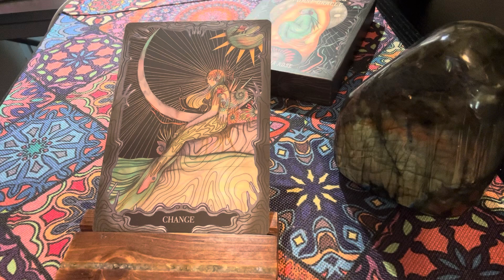Oracle card for today- CHANGE -a reading for the collective MERMAIDS PURSE ORACLE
The card of Change….we all experience change in our everyday lives.  Some changes are small - others monumental.  How do you accept change?

The deck used : The Mermaids Purse Oracle by Olivia Rose 🌹